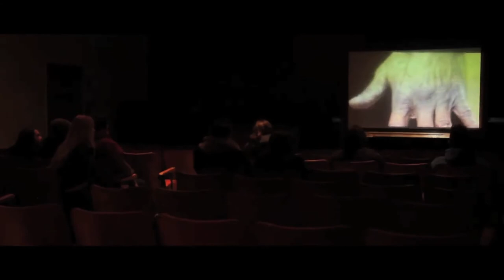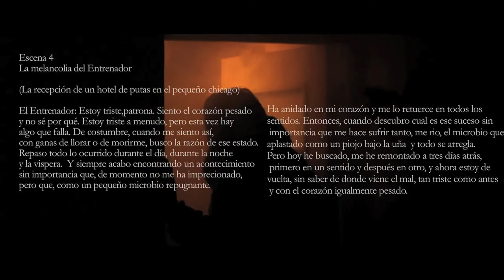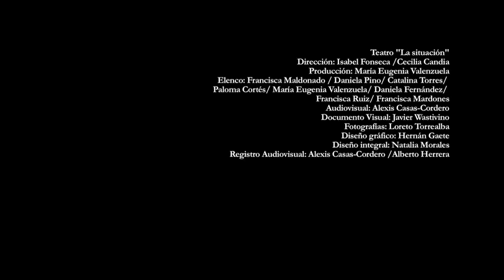Obra de teatro "México"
México nos invita a ser parte de una noche particular en las instalaciones del club deportivo, social y cultural México. Es mediante un recorrido escénico por dicho lugar, en donde una cantidad limitada de espectadores, serán testigos de lo que acontece. Una mezcla de ficción y realidad , narrada por los cuerpos de ocho que representan diferentes roles del universo que el club nos propone. Ellas nos sumergirán en la tensión que está latente en cada rincon del recorrido, ya que una reciente muerte ronda las instalaciones.
El espacio es el punto de origen de la creación del montaje a su vez un apoyo y exaltado con una adaptación del texto de Bernard Marie Koltes: Roberto Zucco. El acontecimiento solo se completa al ser visitado por los espectadores quienes sin saberlo forman parte crucial de la misma ficción.

Compañía de Teatro LaSituación
Dirección: Isabel Fonseca / Cecilia Candia.
Producción: María Eugenia Valenzuela.
Elenco: Francisca Maldonado/ Daniela Pino/ Catalina Torres/ Paloma Cortés/ María Eugenia Valenzuela/ Daniela Fernández/ Francisca Ruiz y Francisca mardones.
Diseño gráfico: Hernán Gaete.
Diseño Integral: Natalia Morales.
Video: Javier Wastavino.
Fotografía: Loreto Torrealba.
Registro Visual: Alexis Casas-Cordero /Alberto Herrera.